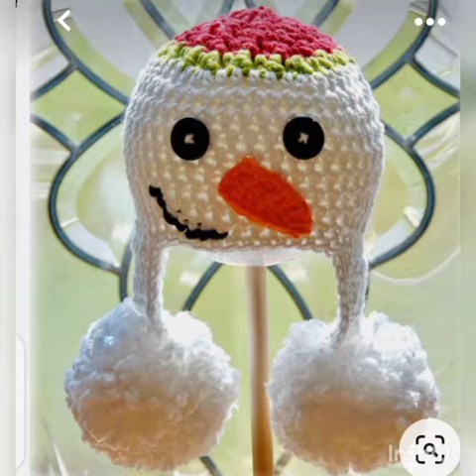snowman cap|winter cap|wool cap|snowman winter caps|ٹوپیاں سردیوں کی